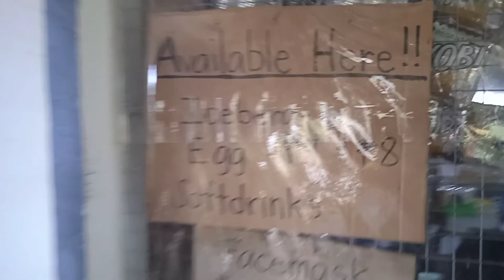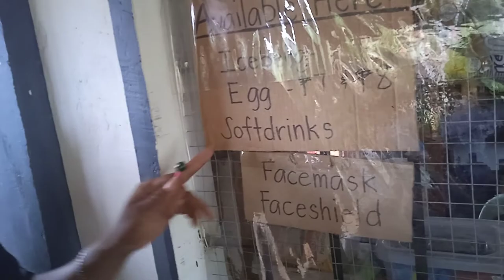Bohol Viners 🤣🤣 gala time with tropzzz padung mag duwa og basketball